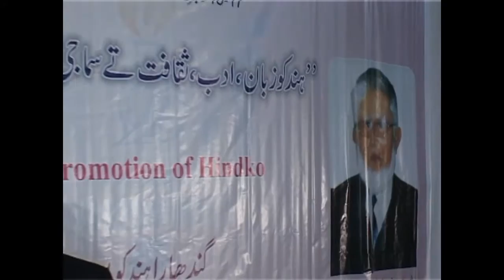2012 Hindko Conference part 7 17 11 2012